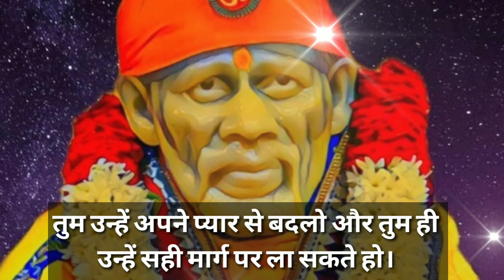sai sandesh today 20/3/2023 🌺 सुबह सवेरे साई संदेश 🌺 sai sandesh